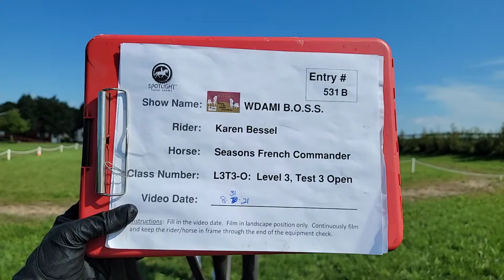WDAMI B.O.S.S Show. Level 3 Test 3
Seasons French Commander and Karen Bessel.  Level 3 Test 3